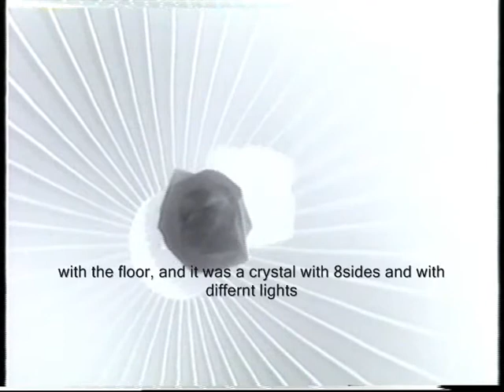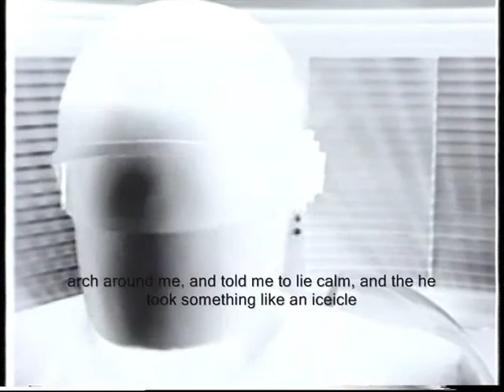the ufo-contacts of the norwegian Arve Jacobsen from nov.1970 on...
extr.of interview, made by students of highschool at Lillehammer -media line - from year 2000, with this alleged contactperson saying having had many ufo-contacts from his former connection to starcluster M13 and after those contacts, his fam. around him could see he had totally changed attitude to life. They made contact at a time (nov.-70) he had been "down" and healed him on this at later meetings. More on galactic.no/rune/arve.html and try automatic transl.on this, but mistakes will be be this aut.translation then